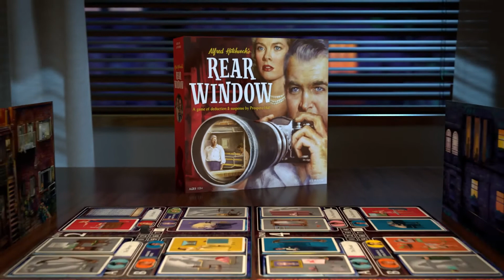Rear Window - Game Trailer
Experience Alfred Hitchcock's masterpiece film Rear Window in a game of deduction and suspense. Carefully observe strange clues and ominous patterns in the things going on in the apartments across the way. There are parties, knives, a saw, bickering, laughing, music...and a mysterious trunk. Do you detect a murder? Or is the secret, private world of the neighbors planting frightening ideas in your mind?

In Rear Window, one player takes the role of director Alfred Hitchcock — the "Master of Suspense" — and communicates via building windows clues and signs for the other players without ever uttering a word, ideally giving them enough to go on that they can figure out who the murderer is — or whether a murder even took place.

If a murderer is out there, you need to nail down all eight attributes of that person by the end of four rounds without them catching on to what you see and know.